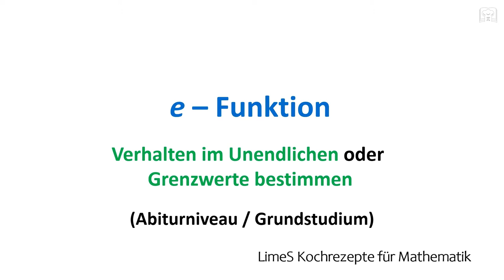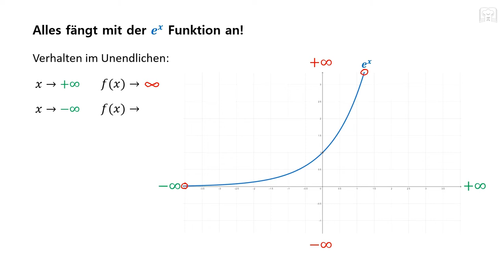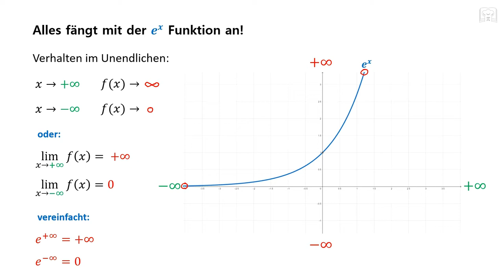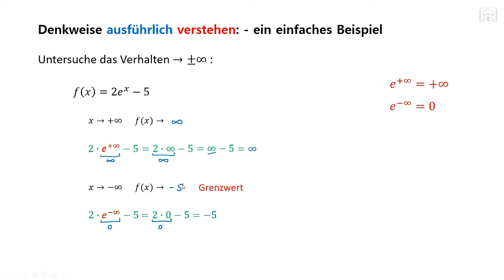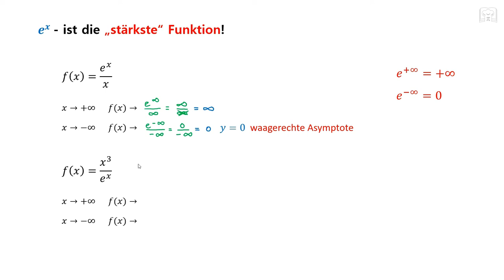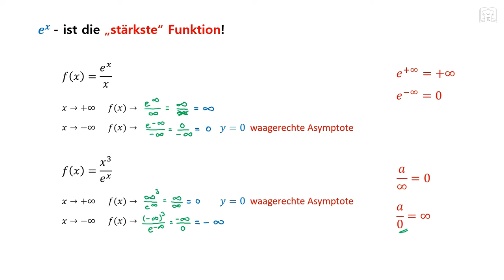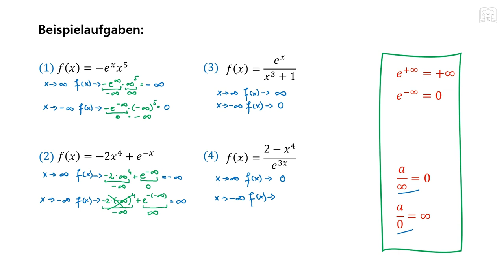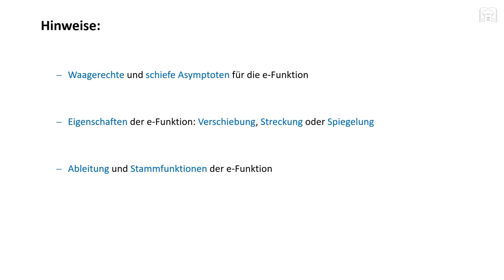e Funktion Verhalten im Unendlichen, Grenzwert berechnen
e Funktion Verhalten im Unendlichen, Grenzwert berechnen bzw. Limes bestimmen in Verbindung mit ganzrationale und gebrochenrationale Funktionen.
Hier könnt ihr sehen wie man auf einfache Weise das Verhalten im Unendlichen für die e Funktion bestimmen kann.

00:00 Grundlagen anhand Beispiele
11:53 Aufgaben: Prüfungsniveau